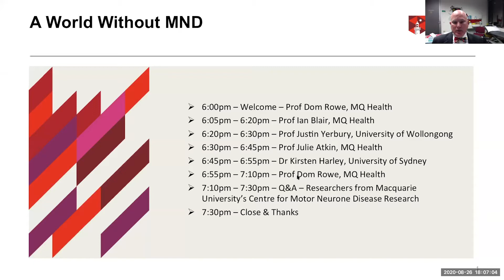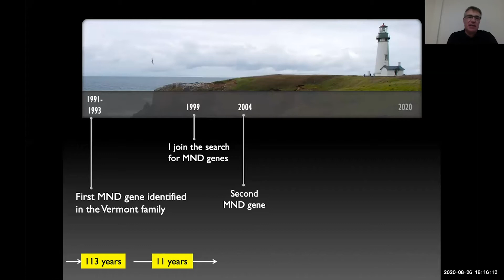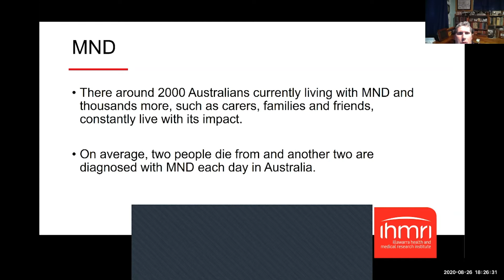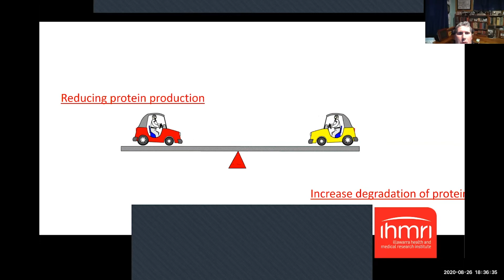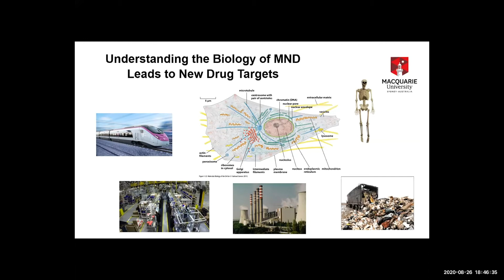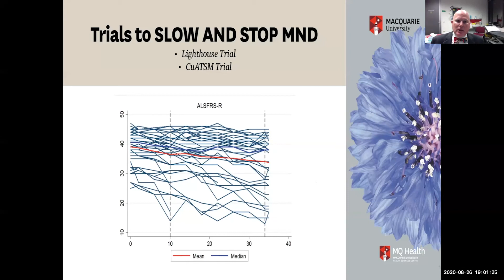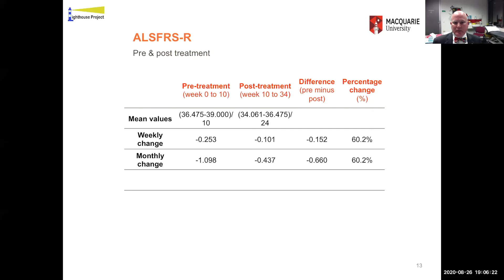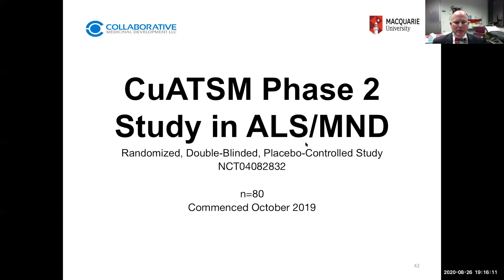A World without MND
Join us for an update from Macquarie University’s Centre for Motor Neuron Disease Research on our recent ground breaking research, findings and successes.